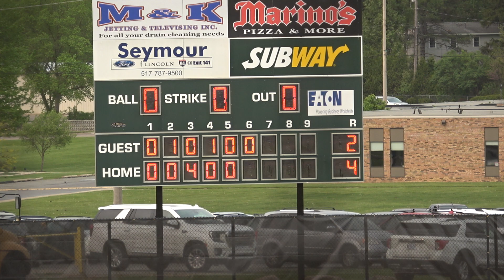LC/Marshal Top 6. 5/16/23